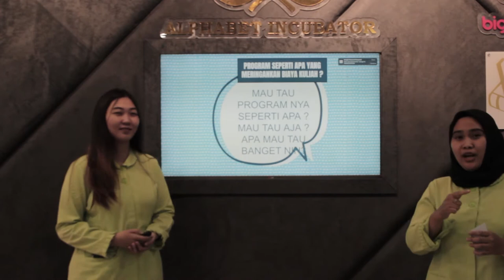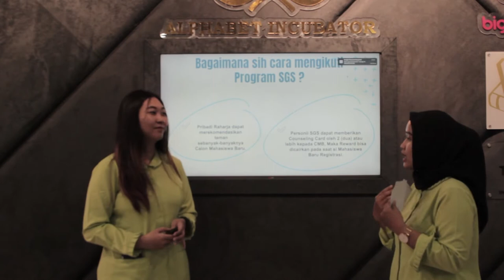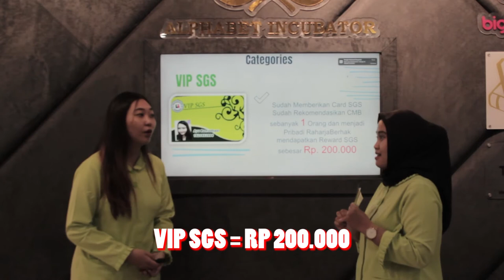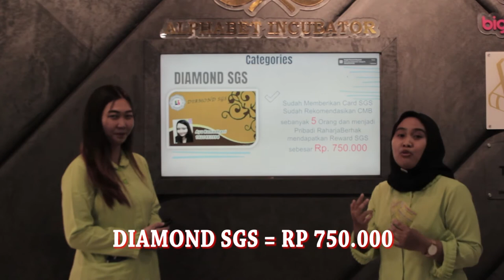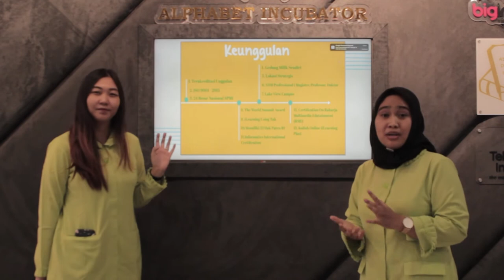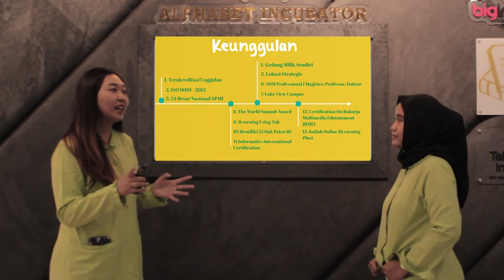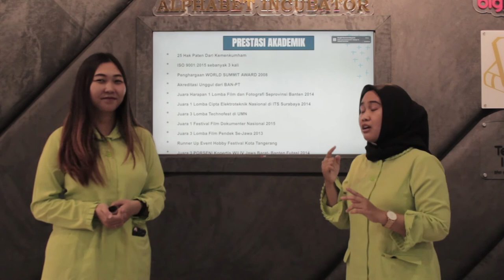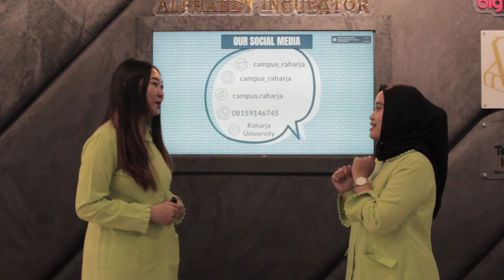SGS (Student Get Student)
SGS Universitas Raharja